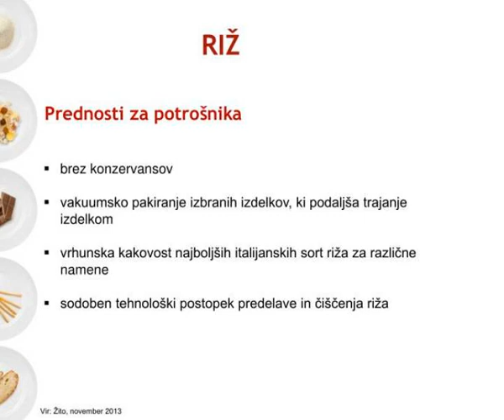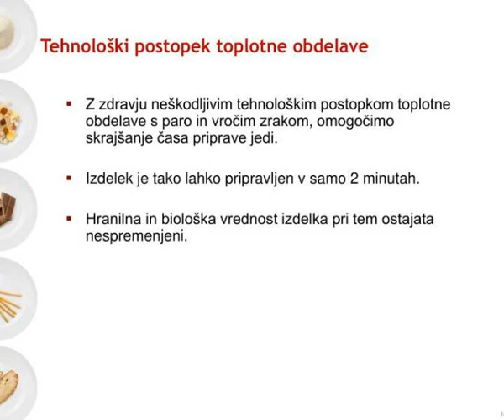zlato polje tatjana markuli